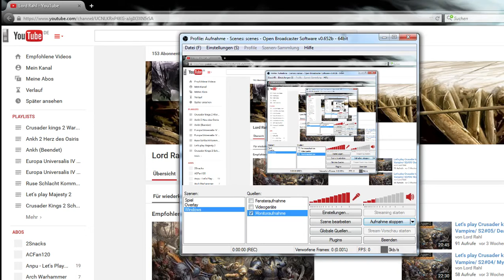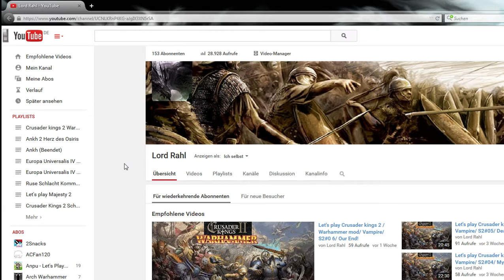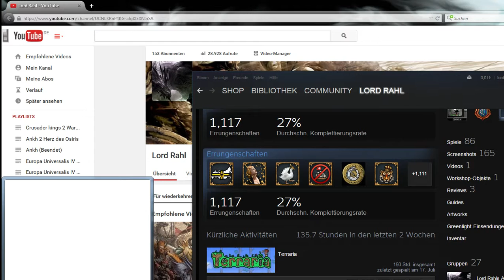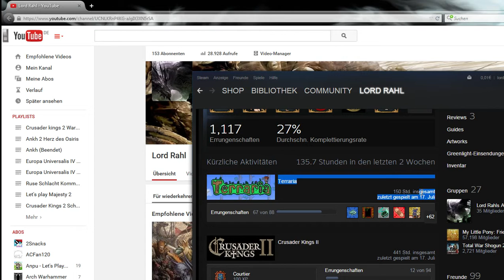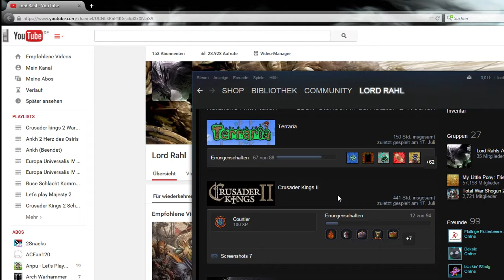Info video/ Quality against quantity/ CK2 let's play wich Dawi zarr should I play?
If you liked it a rating would be much appreciated.